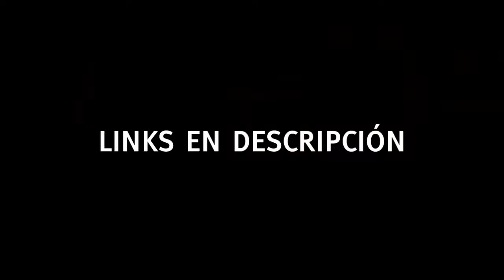Camp Camp Temporada 2 Episodio 4 LINKS EN DESCRIPCION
Camp Camp Temporada 2 Episodio 4

Propiedad de Rooster Teeth Studios LLC. Siguelos en roosterteeth.comThis is not endorsed by Rooster Teeth in any way.  Views, opinions, thoughts are all my own.  Rooster Teeth and Camp Camp  are trade names or registered trademarks of Rooster Teeth Productions, LLC.
Mira más de Rooster Teeth subtitulado en rtahmxla.webnode.es
Unete a la comunidad Rooster Teeth Latino